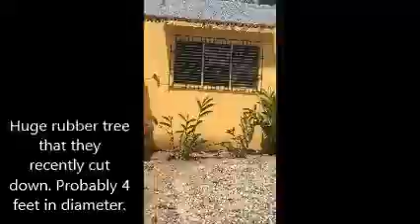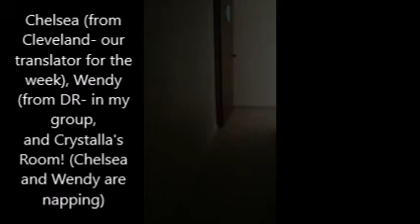Genesis House Tour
What we're calling home for the next month.